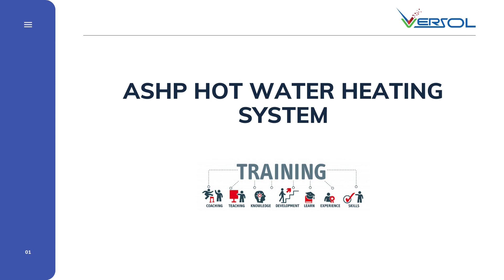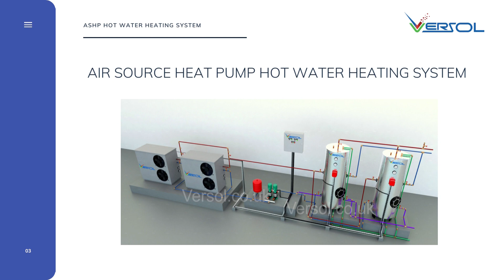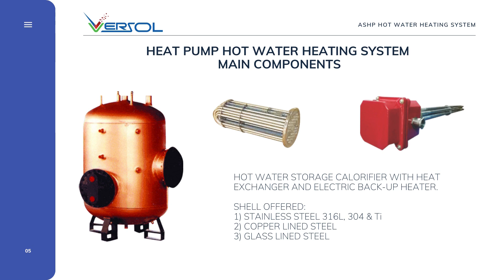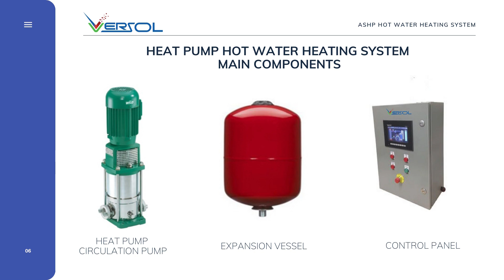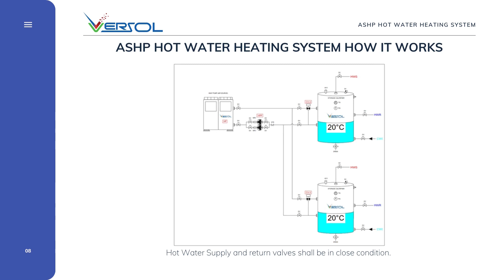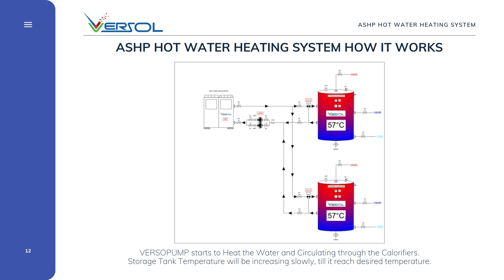VERSOL HEAT PUMP WATER HEATING SYSTEM- AIR SOURCE TYPE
VERSOL is a market leader in the Water Heating and Cooling Systems,  Specialised in the Research and Development of Heat Transfer products. Being a specialist, we offer high quality and reliable products in building construction and industrial segment for the Hot Water and chilled water applications.
Specialised in System design we ensure energy efficient system to our customers.

VERSOL Offer HEAT PUMP WATER HEATING SYSTEM, a renewable energy system.
Heat Pump, known as VERSOPUMP, uses energy in one media to heat water. Source can be Air or Ground Water. VERSPUMP, Versol Heat Pump, with high C O P, is perfect solution when there is limitation with electric power source.
Heat Pumps are widely used for residential and hotel or Hot Water or Swimming pool applications

VERSO PUMP can be offered in both Air Source type and Water Source Type.

VERSOL HEAT PUMPS are manufactured in our facility in UK or Poland with Years of Experience in the design and Production. Since beginning VERSOL has been oriented towards research and development of Heat Transfer products aiming to recover the free energy available in the world.

VERSOL developed many models of Heat Pumps for Water Heating and Cooling applications which are tested and certified by worldwide agencies like T U V